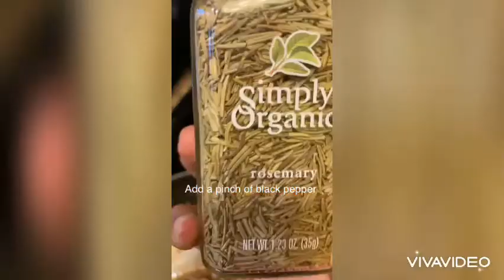Easy recipe of salmon honey lemon garlic and butter